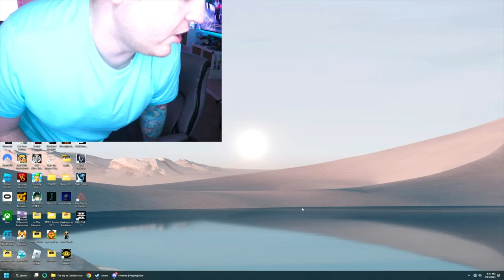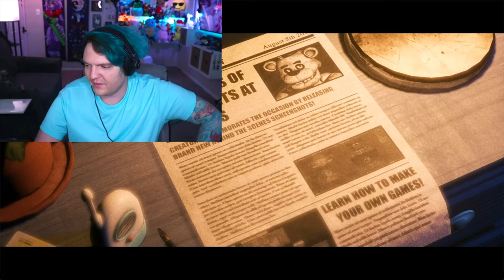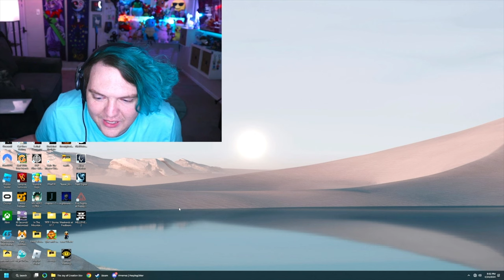The "BEST" FNaF Fan Game (Joy of Creation - bedroom)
Joy of Creation is a FNaF fan game that I was recommended almost non stop, I now see why. This is absolutely terrifying